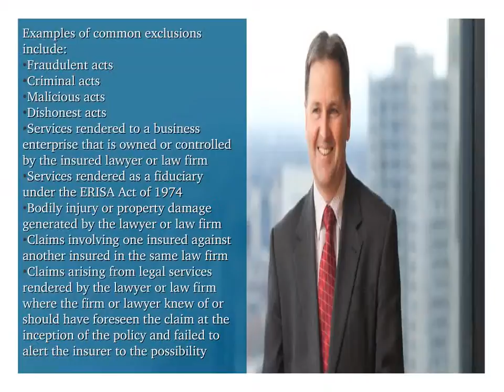LAWYERS PROFESSIONAL LIABILITY INSURANCE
CompleteMarkets is the professional networking community exclusively for Insurance Professionals. For free consultation